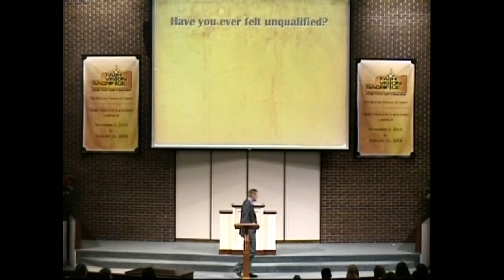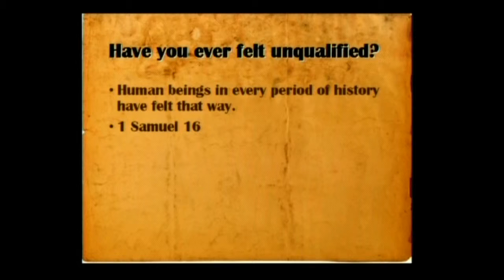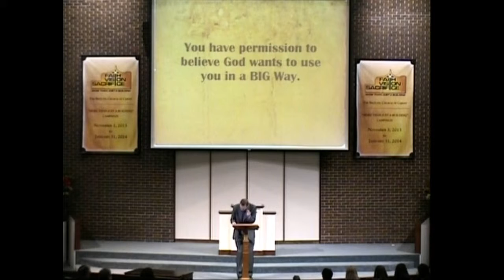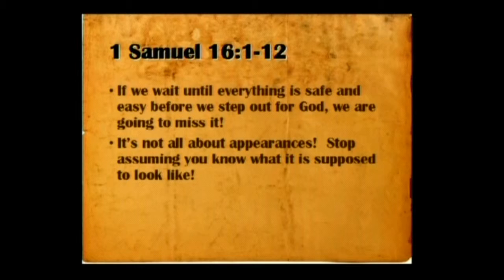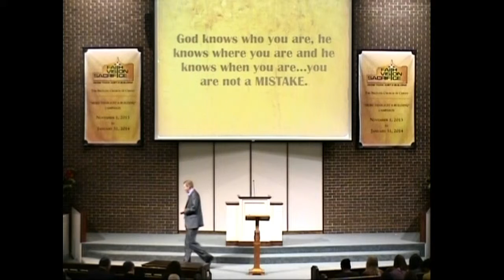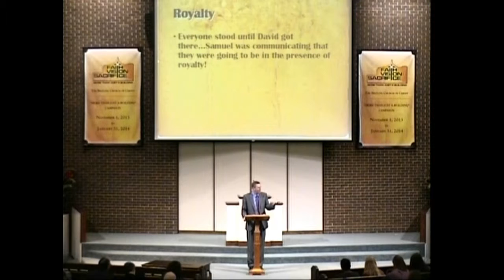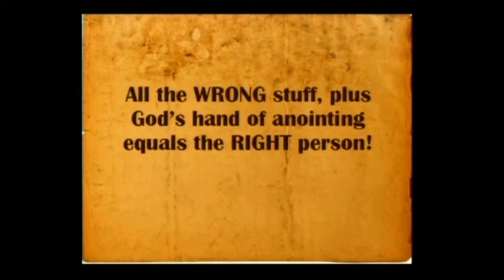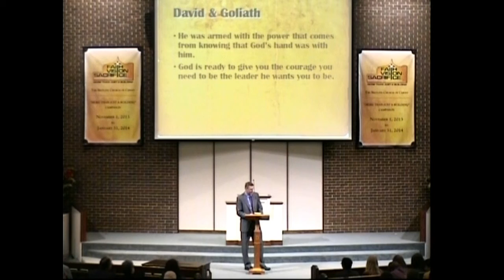Flawed -- Imperfect People. Extraordinary Lives, December 15, 2013 Morning Worship